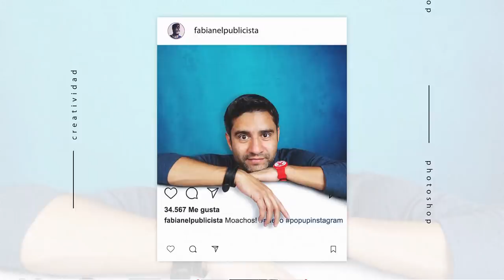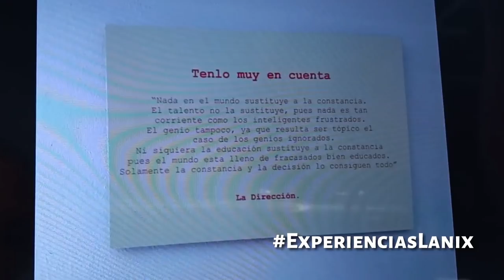Fabian Moncada, @FabianElPublicista | ExperienciasLanix 04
"Tenlo muy en cuenta: Nada en el mundo sustituye a la constancia, solamente la constancia y la decisión lo consiguen todo". @FabianElPublicista1

▪️ Dirección: Sebastian Macías - @soysebasmaye
▪️ Producción: Camila Soler - @cami_soler
▪️ Audio: Juan David Ramírez - @juand888